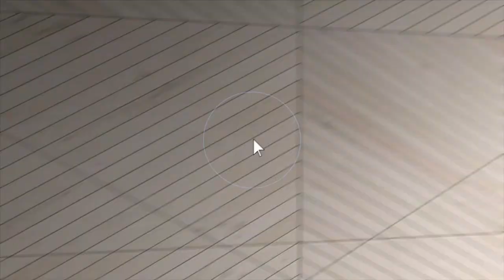2675 Watkins Lake Rd